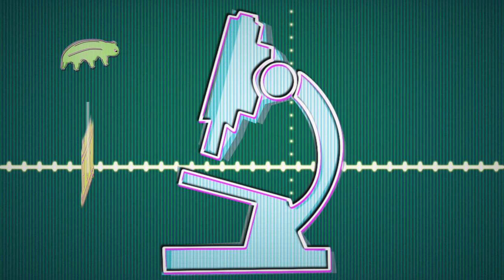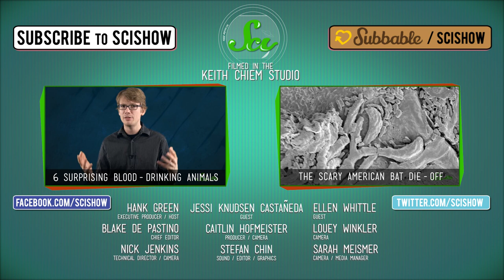SciShow Talk Show: Ellen Whittle on Bats, and Carlos the Sinaloan Milk Snake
This week on the SciShow Talk Show Ellen Whittle talks about her thesis research on bats and how they use artificial structures as roosts. Then Jessi from Animal Wonders joins the show with Carlos, the Sinaloan Milk Snake.